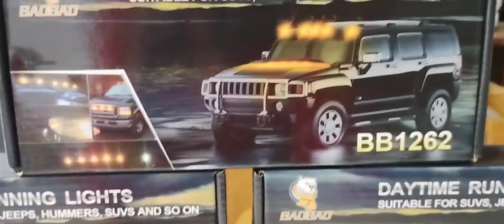THAR HUMMER LIGHTS Hummer thar grill lights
THAR HUMMER LIGHTS Hummer thar grill lights ‎@SJ-GADGETS
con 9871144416